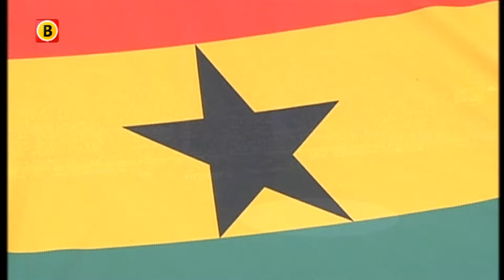Eric Addo: "Kampioen worden met FC Eindhoven"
- De naam Eric Addo laat nog steeds menig voetbalhart sneller kloppen. De Ghanees leek geruisloos uit het betaalde voetbal verdwenen te zijn, maar ineens dook hij op bij FC Eindhoven.